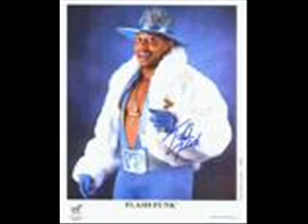WWF Flash Funk Theme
This is the theme used by Flash Funk aka 2 Cold Scorpio from 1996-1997.